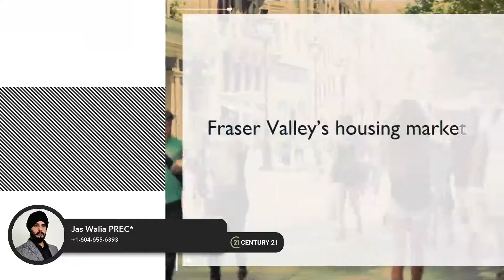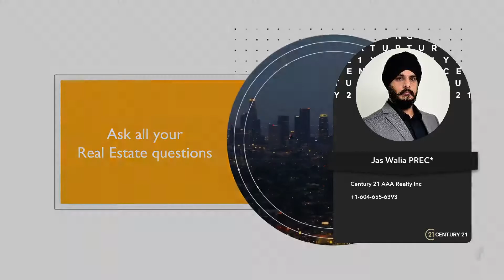Surrey Market Update